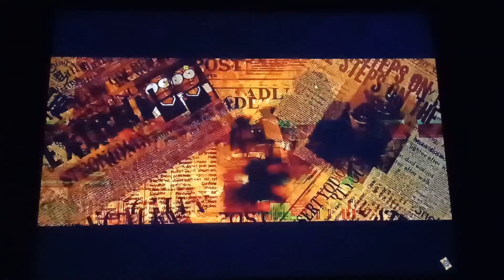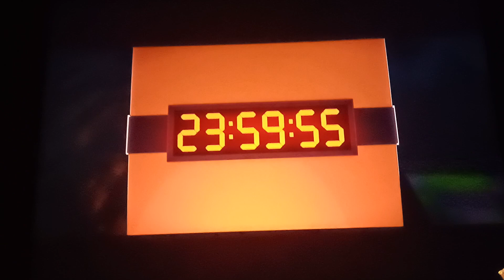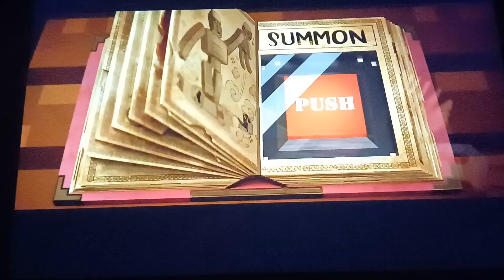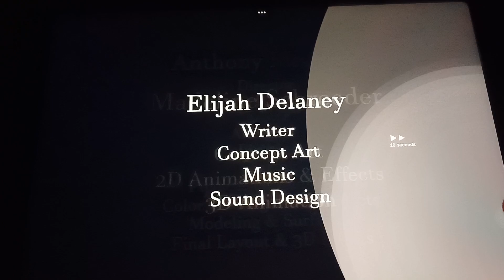reaper the inkling reacts to adventure mode episode 1 (pilot)